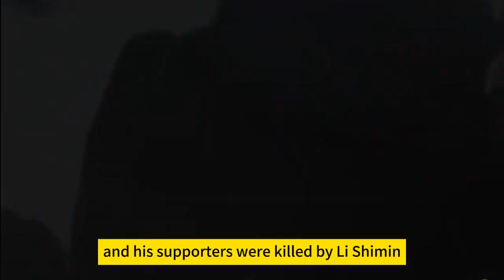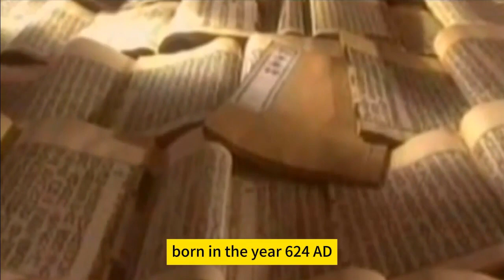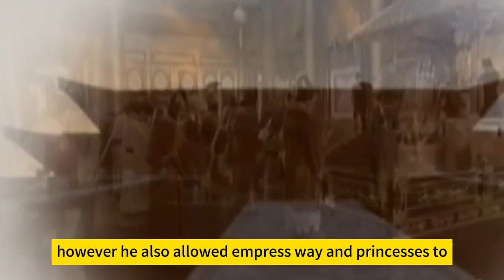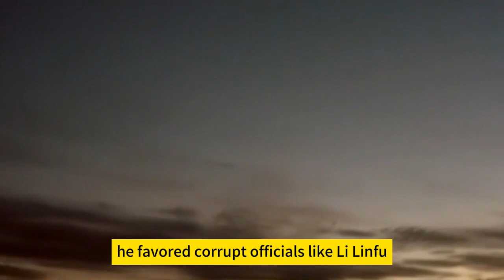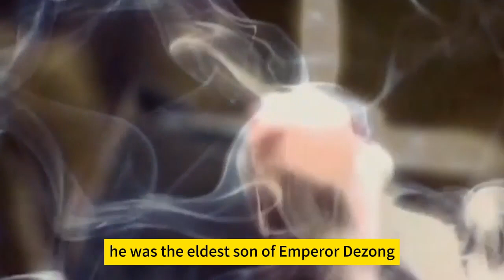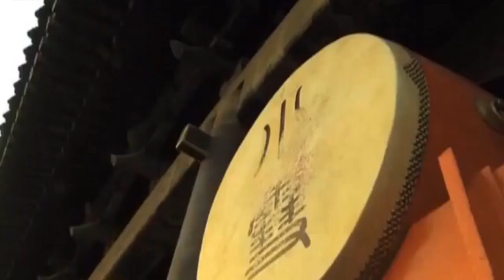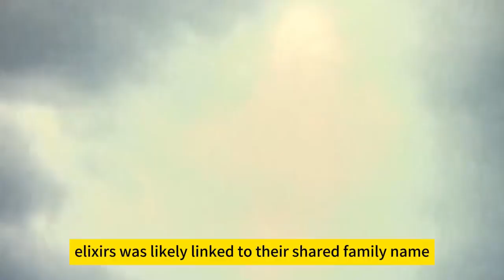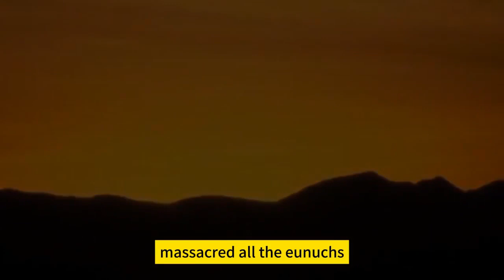China's Mighty Dynasty, Toppled by Eunuchs and Elixirs! A Journey Through 300 Years of Tang Dynasty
A Journey Through 300 Years of Tang Dynasty, Toppled by Eunuchs and Elixirs!
0:00 China's Mighty Dynasty, Toppled by Eunuchs and Elixirs! A Journey Through 300 Years of Tang Dynasty
1:37 China's Mighty Dynasty-The founding emperor of the Tang Dynasty
4:15 Li Shimin-the Xuanwu Gate Incident
6:06 China's Mighty Dynasty-The third emperor of the Tang Dynasty
7:59 Empress Wu Zetian-A Journey Through 300 Years of Tang Dynasty
12:34 China's Mighty Dynasty-The fifth emperor of the Tang Dynasty
14:31 A Journey Through 300 Years of Tang Dynasty-The sixth emperor
17:25 China's Mighty Dynasty-The seventh emperor of the Tang Dynasty
18:05 Li Longji-An Lushan Rebellion
21:09 A Journey Through 300 Years of Tang Dynasty-The ninth emperor
23:02 China's Mighty Dynasty-The tenth emperor of the Tang Dynasty
24:57 Rebellion of the Four Kings in Two Regions
27:14 China's Mighty Dynasty-The twelfth emperor of the Tang Dynasty
28:42 The thirteenth emperor-Toppled by Eunuchs and Elixirs
30:38 China's Mighty Dynasty-The fourteenth emperor of the Tang Dynasty
32:20 A Journey Through 300 Years of Tang Dynasty-The fifteenth emperor
33:32 China's Mighty Dynasty-The sixteenth emperor of the Tang Dynasty
35:28 "Hui-ch'ang Renaissance-The 17th emperor
37:34 China's Mighty Dynasty-The 18th emperor of the Tang Dynasty
39:49 A Journey Through 300 Years of Tang Dynasty-The 19th Emperor
41:13 the uprisings of Wang Xianzhi and Huang Chao
42:43 A Journey Through 300 Years of Tang Dynasty-The 21st emperor
44:53 China's Mighty Dynasty-The 22nd emperor of the Tang Dynasty